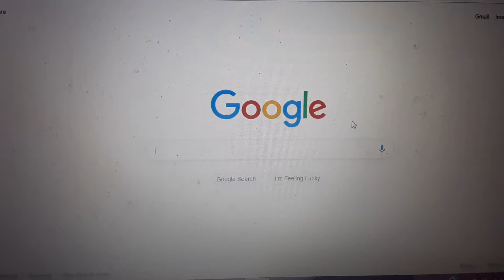Why Were Corn Flakes Invented? LMAO!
The answer may shock you lol.